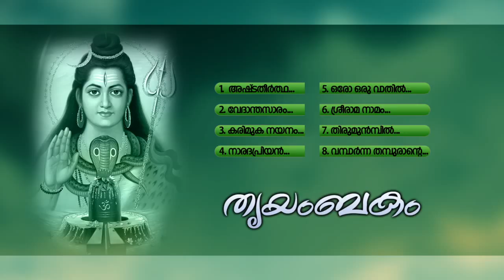തൃയംബകം | Thrayambakam | Hindu Devotional Songs Malayalam | Lord Shiva Songs Audio Jukebox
Thrayambakam
Hindu Devotional Songs Malayalam
Lord Shiva Songs Audio Jukebox
MCAudiosindia

SONGS :-
01. Karimukhanayana.
02. Vambaarnna Thamburaante.
03. Orikkalum Adayaattha.
04. Chidaanandamoortthiyaaya.
05. Thirumunnil Nilkkumbol.
06. Sreeraama Naamatthin.
07. Naaradapriyanaayavanum.
08. Ashtatheerthapunyamolum.